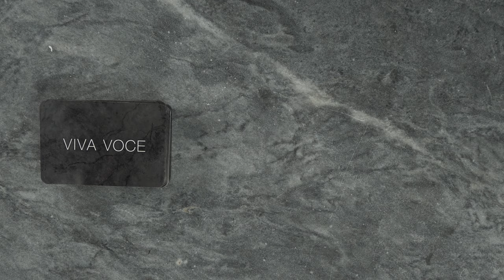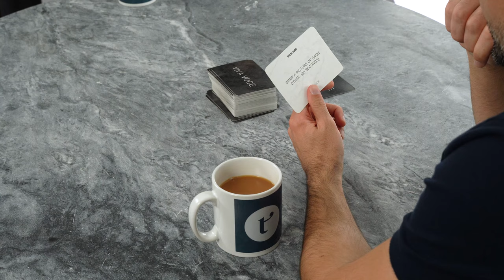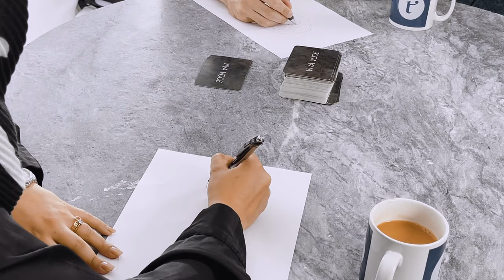Dr Zainab and Dr Ahmed play VIVA VOCE | Special Edition | E05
On episode 5 of VIVA VOCE we have the amazing Dr Zainab Al-Mukhtar and Dr Ahmed Hussain for a special edition episode. They own a lovely practice together in London and have some of the most amazing dental work! Today they answer questions like What was the most embarrassing thing that's happened to you? When was the last time you felt luck to be you? And many more.

We had enough of dentists talking about dentistry, so we created this game to get to know dentists on a deeper, more personal level! We can't wait for you to see all the other guests we have lined up! Comment who you want next on the show!

📧 If you want to contact us for any help or have any questions, we’ll be engaging with the comments sections and if you’d prefer to ask in private, feel free to DM us!